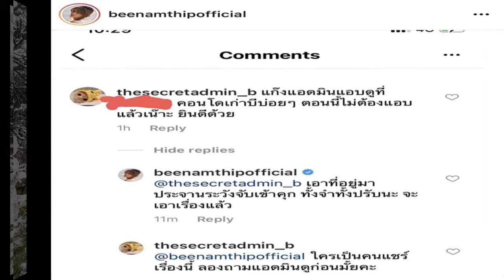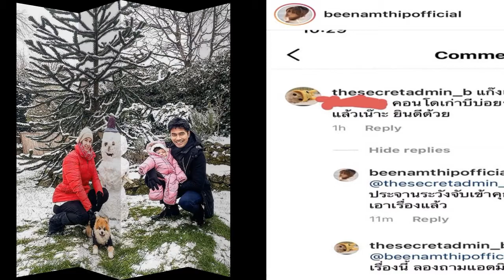ห่างหายไปนาน เป้ย เคาะสนิมหวนจอแก้ว กลับมาเล่นละครในรอบเกือบ 10 ปี